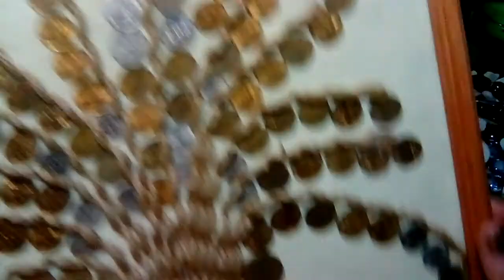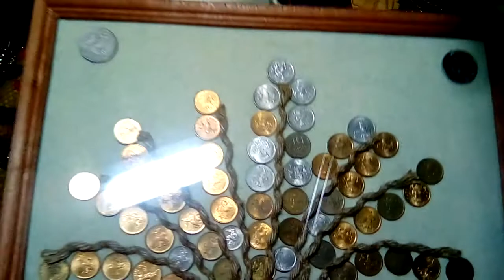ХЕНДМЕЙД.Таро и Гадание онлайн.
ГАДАНИЕ И СВЕЧИ ЭТО ОДНО РЕМЕСЛО -ОДНА ТЕМА.
КОГДА Я НЕ ДЕЛАЮ РАСКЛАДЫ ,Я НЕ ВАРЮ СУП ИЗ ТАРАКАНОВ И НЕ ЕМ ЛЕТУЧИХ МЫШЕЙ.Я ЗАНИМАЮСЬ ТВОРЧЕСТВОМ!
💜С Уважением VIKKANA. Tarolog💜 Parapsixolog .
🔮Династия - опыт,работаю на потоке.Любые аспекты и вопросы.
🔮Эксперт в области позитивной трансформации жизни человека.
➡ А что, если я скажу Вам, что все может быть по другому?
❤ОБРАЩАЙТЕСЬ! КОНСУЛЬТИРУЮ С ПРИМЕНЕНИЕМ КАРТ ТАРО!
❤Дорогие друзья!❤Все к лучшему!!❤Я проверяла!
➡ Здесь вы увидите всевозможные расклады на картах Таро.
❤❤Вы получите?Расклад Совет Рекомендации Поддержка!
➡Вы имеете возможность применить по желанию гадание расклады к своей ситуации! Или просто посмотреть и узнать пункты расклада.И затем...
➡ ВИДЫ РАСКЛАДОВ:➡   В ФОРМАТЕ ОБЫЧНОЙ КОНСУЛЬТАЦИИ.
➡ В ВИДЕО- ФОРМАТЕ (записываю расклад на видео) это удобно тем кто хочет пересмотреть не один раз,проанализировать,подумать и пр..
➡ЗАКАЗАТЬ И ЗАПИСАТЬСЯ НА РАСКЛАД  ВАРИАНТЫ НА ВЫБОР.
➡ В КОНТАКТЕ Всегда рада новым друзьям!
➡ ПИШИТЕ мне в (Viber WhatsApp)➡ 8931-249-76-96
(ЗВОНИТЬ НЕ НУЖНО !)
ВСЕ ВИЖУ!ОТВЕЧУ ПО ВОЗМОЖНОСТИ В БЛИЖАЙШЕЕ ВРЕМЯ!
➡ ПОЖЕРТВОВАНИЕ ЗА РАСКЛАД ДОСТУПНОЕ : ОТ 500 р.
➡ РЕКВИЗИТЫ ПО ЗАПРОСУ ВЫБИРАЙТЕ УДОБНЫЙ ДЛЯ ВАС ВАРИАНТ.
➡банковская (карта Сбербанка; банковская карта карта Яндекс деньги;
➡через страничку в контакте - VK Pay)
➡ КОНСУЛЬТАЦИЮ ПРОВОЖУ С ПРИМЕНЕНИЕМ КАРТ ТАРО.
❤С ПОЛНОЦЕННЫМ ПРОСМОТРОМ ВСЕХ УЧАСТНИКОВ РАСКЛАДА ПО МИССИЯМ (СКРЫТЫМ ЧЕРТАМ ХАРАКТЕРА И ЛИЧНОСТИ)
❤❤ВСЕМ ЖЕЛАЮ ЗЕМНЫХ БЛАГ И ДОЛГИХ ЛЕТ ЖИЗНИ!
➡ ПИШИТЕ КОММЕНТАРИИ !
➡ ВИДЕО ПОНРАВИЛОСЬ? ПОДЕЛИТЕСЬ С ДРУЗЬЯМИ!
➡ ВСЕ МОИ ВИДЕО ПО РАЗДЕЛАМ СМОТРИТЕ
➡ У МЕНЯ НА ГЛАВНОЙ СТРАНИЦЕ